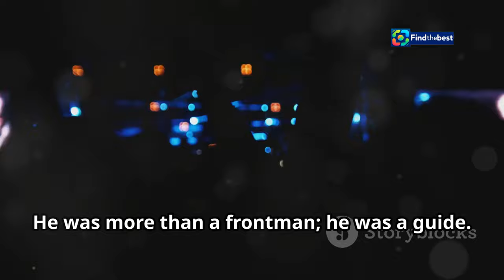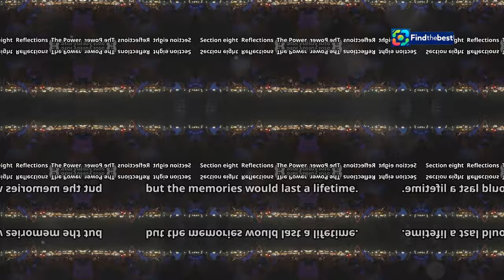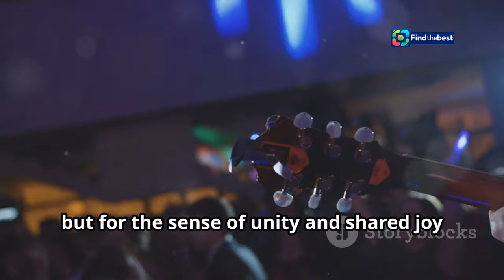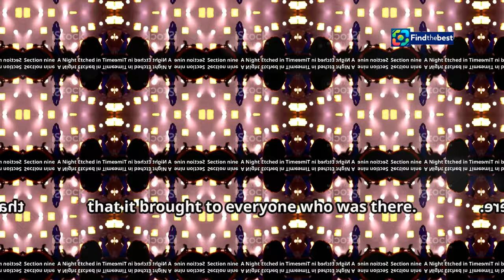Pearl Jam`s Epic Auckland Concert: A Night to Remember!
OUTLINE:
00:00:00 Setting the Stage
00:00:52 Pearl Jam Takes the Stage
00:01:22 A Symphony of Nostalgia
00:02:59 The Voice of a Generation
00:03:36 The Crowd's Unwavering Energy
00:04:12 A Moment of Shared Humanity
00:04:50 Leaving the Crowd Wanting More
00:05:41 The Power of Music and Memory
00:08:03 The Enduring Legacy of Pearl Jam

 Pearl Jam serves up something special in Auckland:https

🎶 Join us as we dive into the unforgettable experience of Pearl Jam's concert in Auckland! 🌏 On a night filled with energy, emotion, and iconic hits, the legendary band took the stage at Go Media stadium, captivating thousands of fans with their powerful performance. From the opening of 'Given to Fly' to the emotional farewell with Neil Young's 'Rockin' in the Free World', every moment was magical! ✨

👥 Local iwi's warm welcome with a karanga and haka set the tone for a special night. Eddie Vedder's heartfelt connections with the crowd, along with the stellar performances of classics like 'Even Flow', 'Jeremy', and 'Alive', created an atmosphere of unity and celebration. 🤘

🎤 Special guests Liam Finn and the legendary Pixies added to the night’s allure, making it a must-see event! Don’t miss our review filled with highlights and fan reactions from this incredible night in Tāmaki Makaurau! 🌊